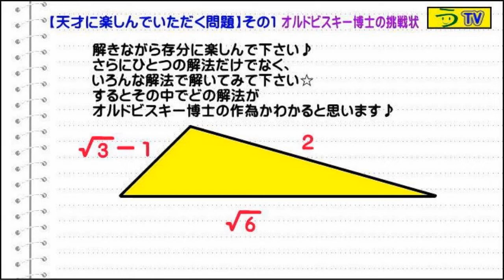【天才に楽しんでいただく問題】その１［算数・数学］【う山ＴＶ】（スタディ）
♪( ´θ｀)ノ
2020年3月20日（金曜祝日）
2020年3月21日（土曜）
にこの問題の解説の生放送を予定しております☆
(*^ー^)ノ
今週のインターネット指導のスペシャル問題
【天才に楽しんでいただく問題】その１［算数・数学］
です。
副題
【オルドビスキー博士の挑戦状】
です。
解きながら存分に楽しんで下さい♪
さらにひとつの解法だけでなく、
いろんな解法で解いてみて下さい☆
するとその中でどの解法が
オルドビスキー博士の作為かわかると思います♪
算数・数学・家庭教師・個別指導・質問教室
［氏名］【う山雄一】
［動画］【う山ＴＶ（スタディ）】
［動画］【う山ＴＶ（バラエティ）】
［著書］【算太・数子の算数教室】
［メインサイト］【う山先生のHP】
［中学受験・算数］メイン
［中学生］
［高校生］
［成績表・偏差値アップ］
［ブログ一覧］【ブログ魂】
［動画配信］【う山ＴＶ】（スタディ／バラエティ）